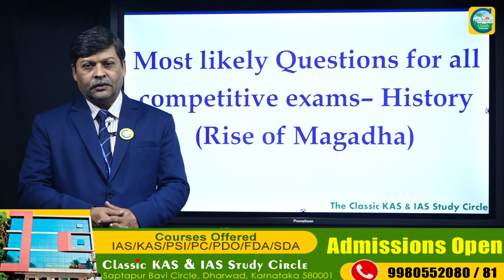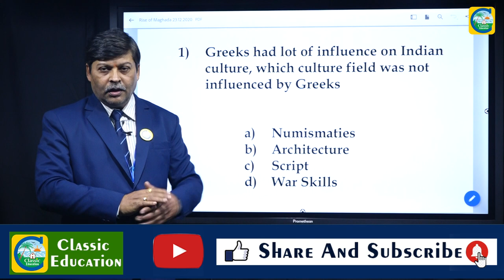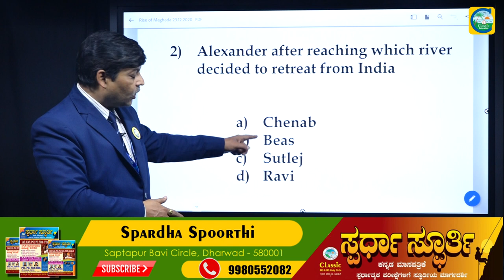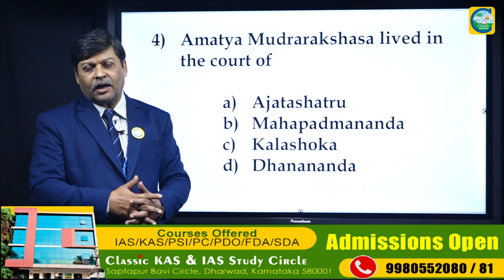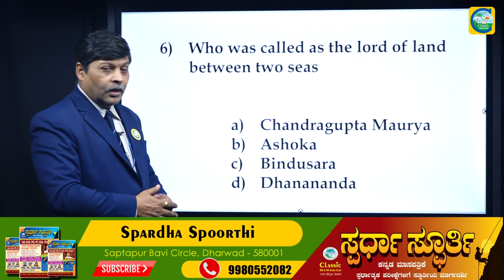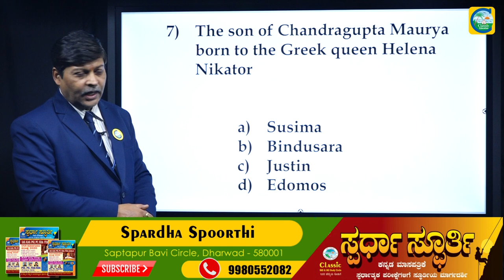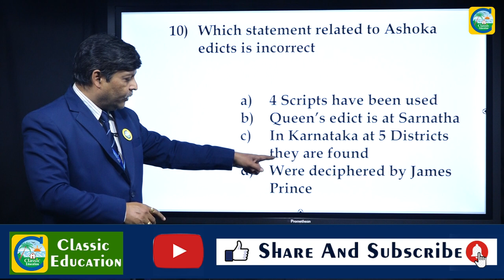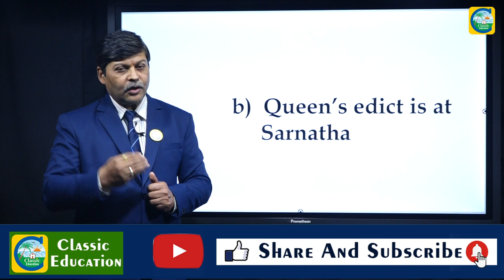FDA EXAM||ಮಗಧ ಸಾಮ್ರಾಜ್ಯದ ಕಂಪ್ಲೀಟ್ ಇತಿಹಾಸ||||ಸಂಭವನೀಯ ಪ್ರಶ್ನೆಗಳು||Classic Education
Classic Education
Dharwad